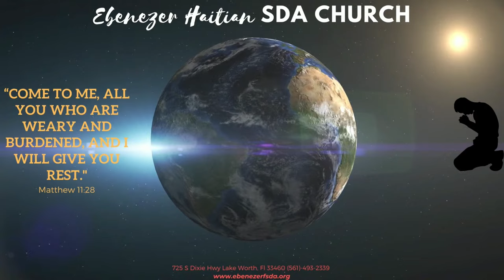Campagne D''Evang. Bientot au ciel/ Past. Arbentz Pierre Antoine / 08-15-22